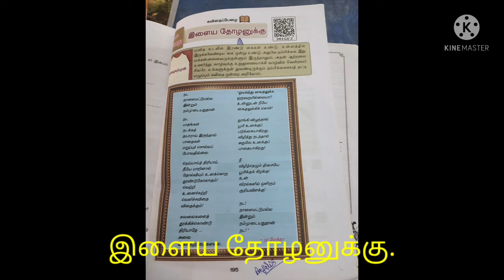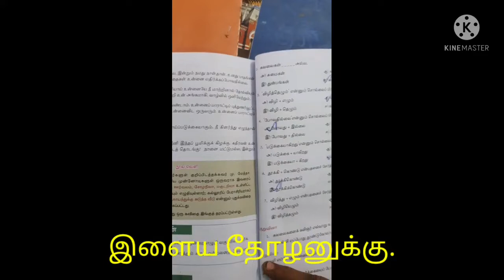VIII , தமிழ், பகுதி. மனப்பாடப் பகுதி, இளைய தோழனு்க்கு. Prepred by me, today.